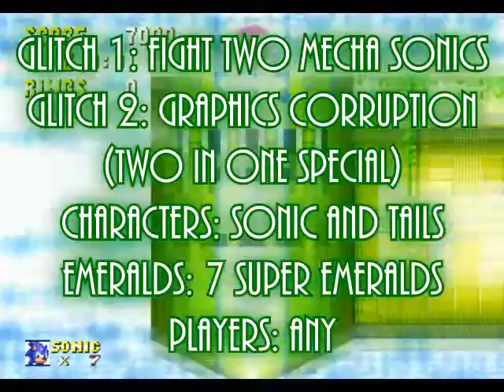How to glitch S3K part 12: Sky Sanctuary Zone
Two-in-one special.